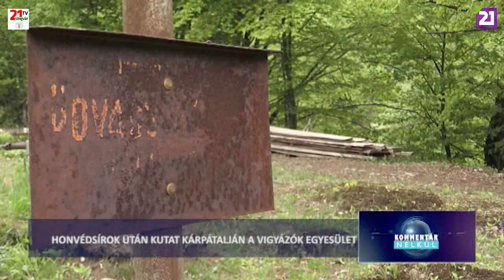TV21 UNGVÁR - KOMMENTÁR NÉLKÜL (2019.05.09.)02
HONVÉDSÍROK UTÁN KUTAT KÁRPÁTALJÁN A VIGYÁZÓK EGYESÜLETE